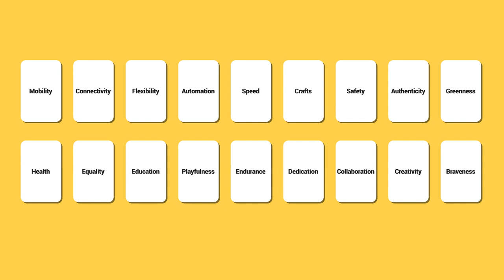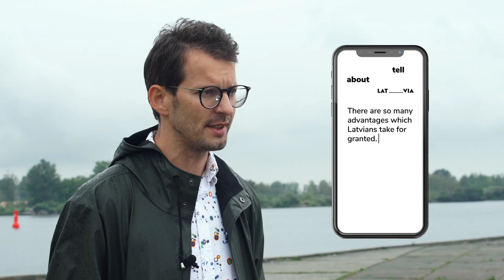From Complaints to Confidence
Short Intro to EMBA Thesis at Berlin School of Creative Leadership  on Latvia's Brand Narrative for Attracting Visitors, Talent and Investment.